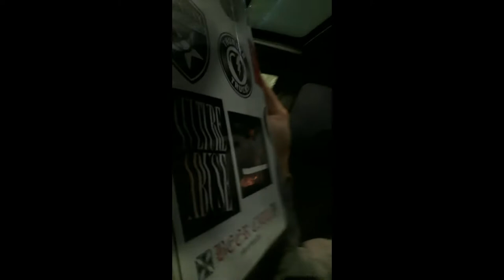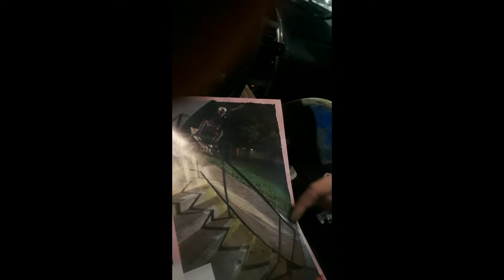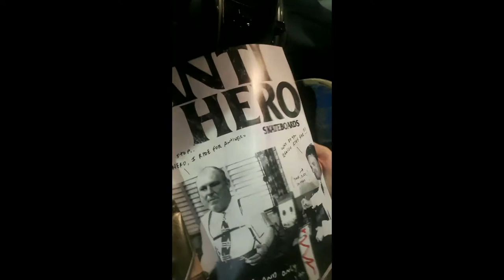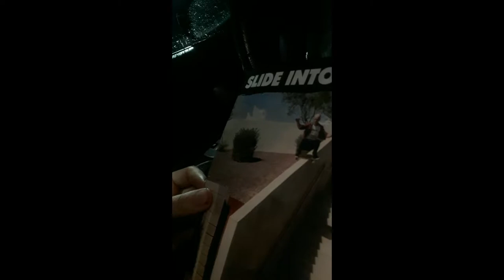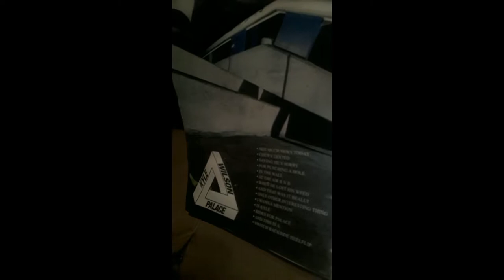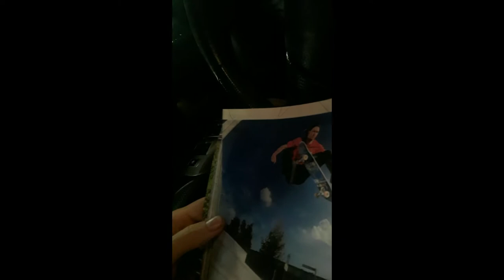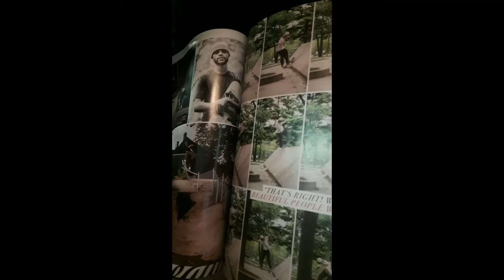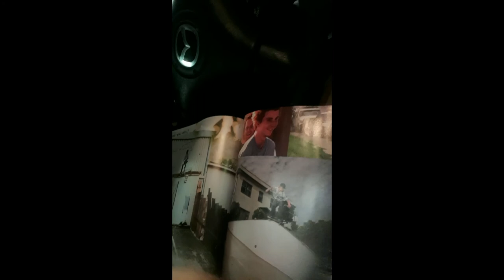Thrasher Magazine Picture Review!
Just showing my favorite pictures from a brief review of the Thrasher magazine! Amazing pics as I remember when buying magazines as a kid.